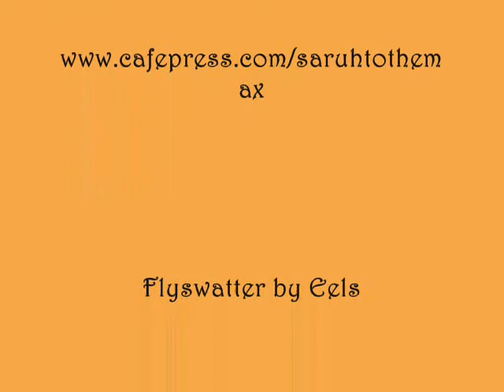Original Artwork - Flyswatter by Eels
Original paintings done by myself set to Flyswatter by Eels. You can see the high quality versions of all these paintings, plus I offer really cute merchandise!